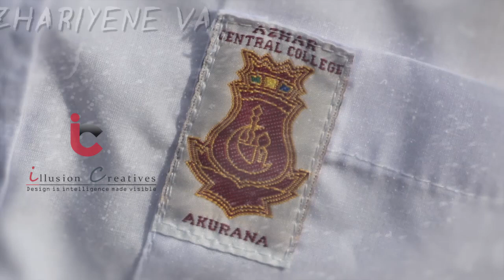Azhariyene Vaa | 111th Anniversary Song | Azhar Central College Akurana | Batch Of 19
111th Anniversary Song Of Azhar Central College Akurana
Batch Of 19
Vocal & Lyrics - N.M.M Aaqil & Ijas Rasool
Musical - Kefro Audio Production (M.Z Hammadh &  H.M Feroz)
Video Editor - Illusion Creative (Umair Ilyas)